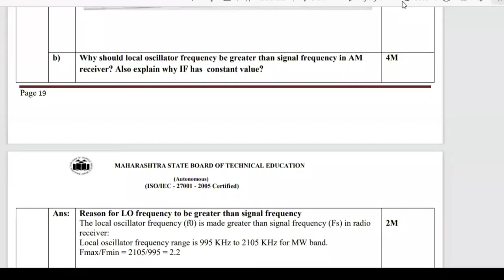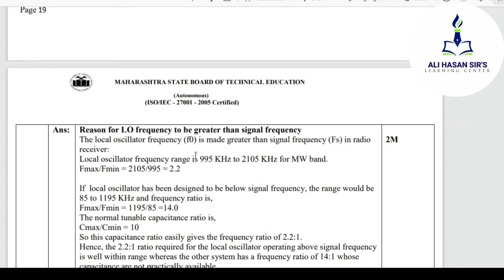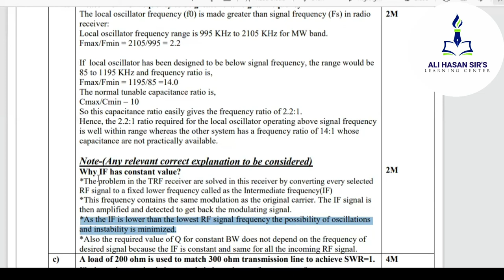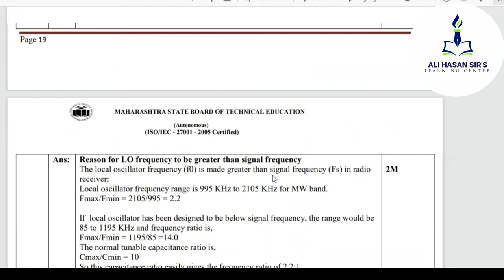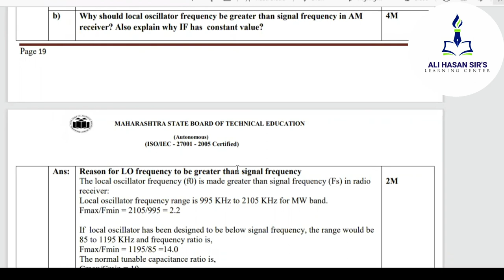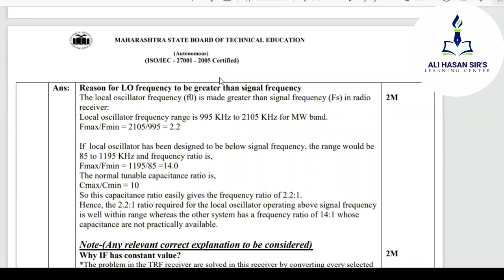Why local Oscillator frequency is greater than incoming signal frequency| Lecture 38 | Ali Hasan Sir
Topics Covered:

In this lecture I had explained the concept of why local Oscillator frequency ( fo ) is kept higher than incoming signal frequency ( fs ) in receiver.